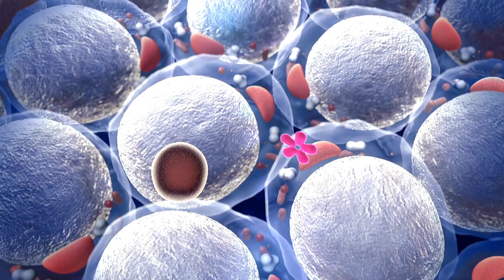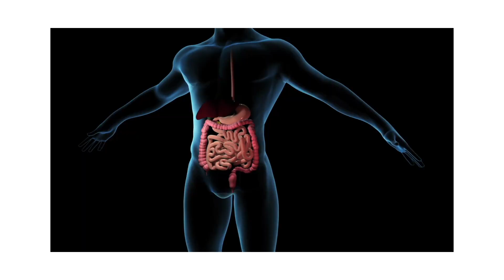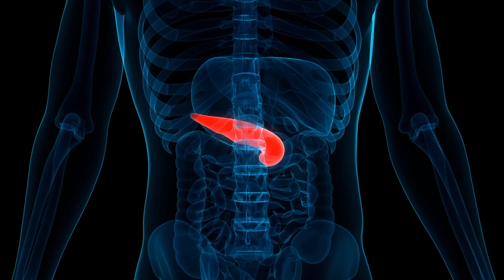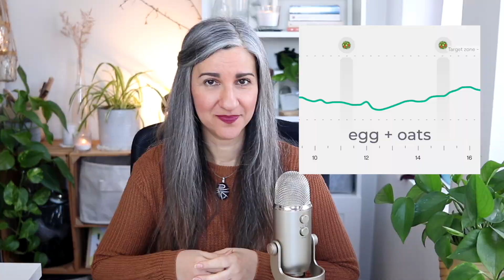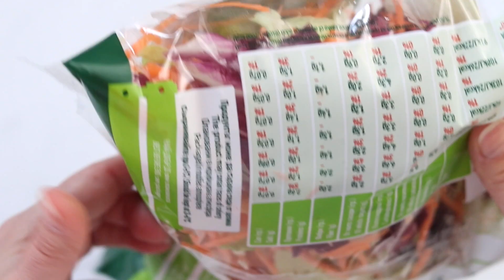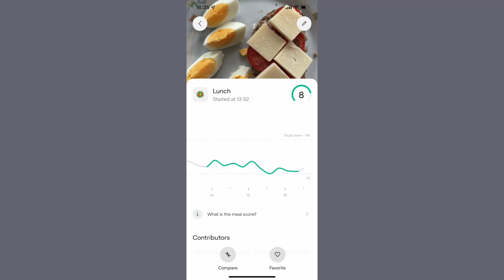The Most IMPORTANT Diet Change For MORE Energy & Focus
Download the FREE guide and discover the diet change you need for more energy and focus

⏰ Timecodes ⏰
Intro: 00:00
Why Do We Feel Tired: 00:26
Why Are Glucose Spikes Bad?: 01:01
What Happens If We Become Insulin Resistant?: 01:39
How To Avoid Glucose Spikes: 02:20
Hack 1: 02:45
Hack 2: 03:47
Hack 3: 04:17
Hack 4: 05:16
Hack 5: 06:02
Hack 6: 06:38
Hack 7: 07:49
Hack 8: 08:57
Hack 9: 09:54

🫶  A QUICK BUT IMPORTANT NOTE...

This video is for general informational purposes only.  It should not be used to self-diagnose. You should consult a doctor before making changes in your health regimen or diet. Always seek the advice of a physician, Nutritionist, or other qualified health providers with any questions you may have regarding a medical condition. Health Motivation Ltd. is not liable or responsible for any advice, course of treatment, diagnosis, or any other information, services, or product you obtain through this video or site.